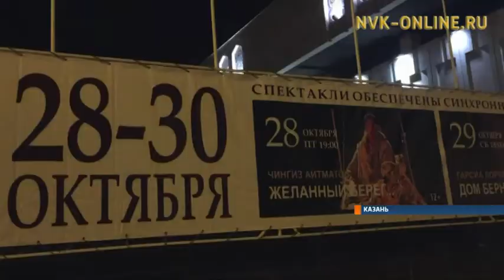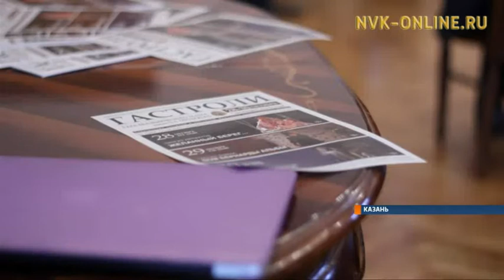Первый спектакль на сцене Казани: труппа Саха театра продолжает свой Евразийский тур